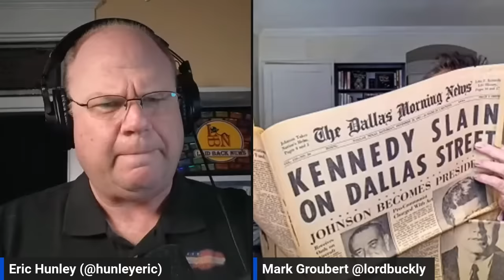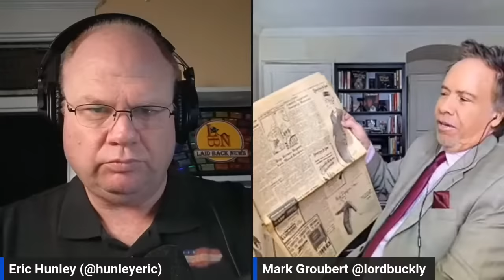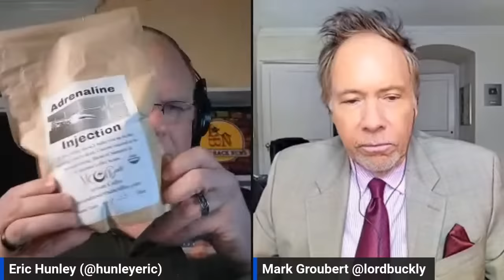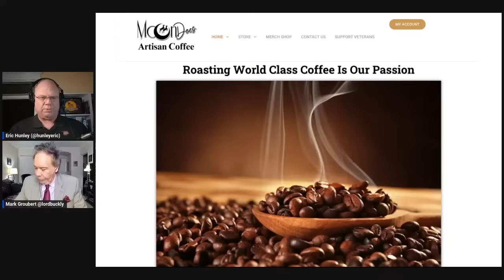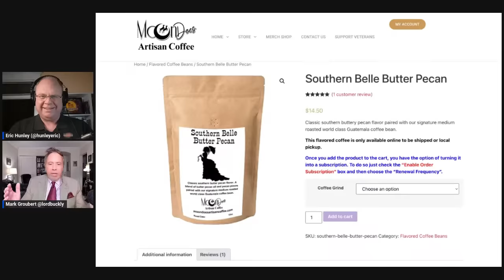JFK Assassination Q&A Number 10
This is the tenth opportunity to Ask Mark Anything about the JFK Assassination. As we continue exploring different characters involved or tangential to the assassination, we will occasionally give you a chance to get YOUR question answered.

Crypto?